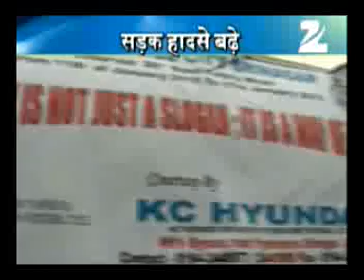Road Accidents increasing in Jammu and Kashmir